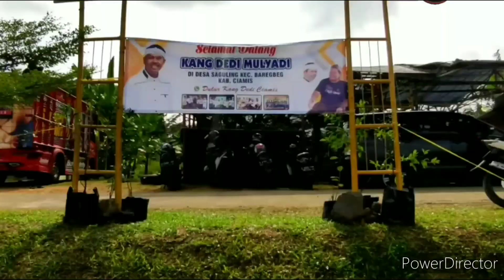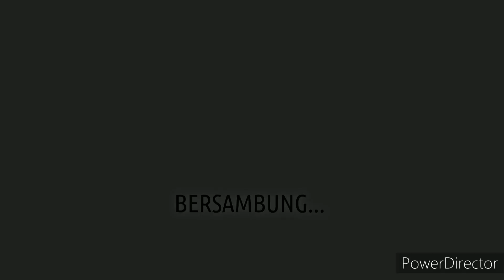ANTUSIAS WARGA KDM kangdedimulyadi HADIRI PESTA RAKYAT DESA SAGULING CIAMIS, KUWU EDAN‼️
Contoh Kepemimpinan dari Kuwu Edan Desa Saguling dan Kang Dedi Mulyadi KDM.
Semoga semakin banyak Pemimpin² yg baik seperti mereka dinegeri ini. Aamiin yra.🤲🏻